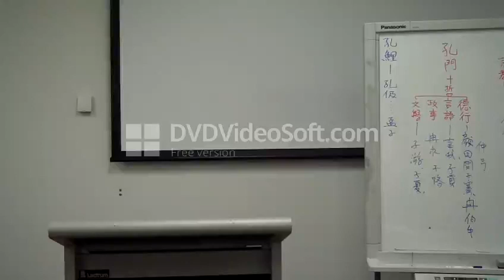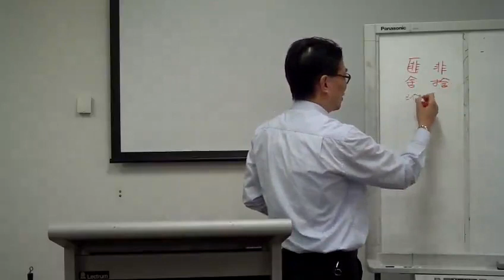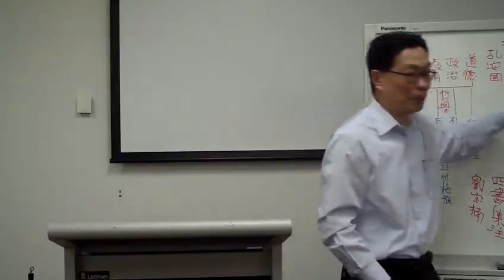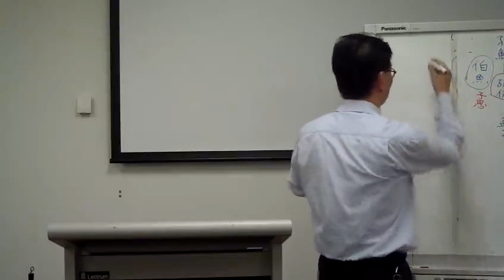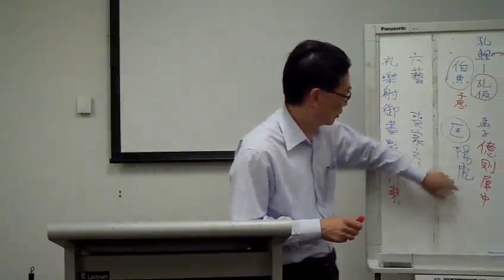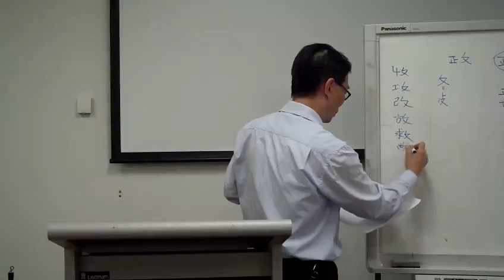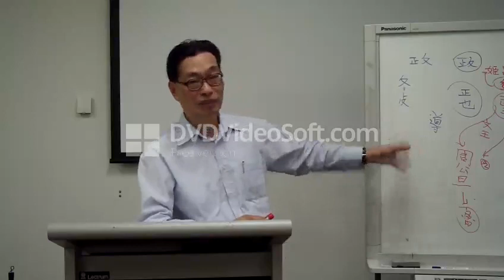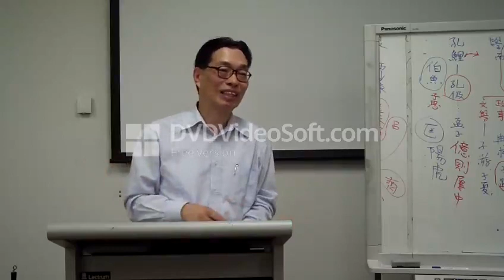藝文雅集 論語 為政 1a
藝文雅集 論語為政篇

粵語主講：梁煥松

日期/時間：2019年2月27日(星期三)，下午 2.00

地點：Sunnybank Hills 圖書館會議室, Sunnybank Hills Shoppingtown

1. 子曰：「為政以德，譬如北辰居其所而眾星共之。」（2.1）

2. 子曰：「詩三百，一言以蔽之，曰：『思無邪』。」（2.2）

3. 子曰：「道之以政，齊之以刑，民免而無恥；道之以德，齊之以禮，有恥且格。」（2.3）

4. 子曰：「吾十有五而志於學，三十而立，四十而不惑，五十而知天命，六十而耳順，七十而從心所欲，不踰矩。」（2.4）

5. 孟懿子問孝。子曰：「無違。」樊遲御，子告之曰：「孟孫問孝於我，我對曰，『無違。』」樊遲曰：「何謂也？」子曰：「生，事之以禮；死，葬之以禮，祭之以禮。」（2.5）

6. 孟武伯問孝。子曰：「父母唯其疾之憂。」（2.6）

7. 子游問孝。子曰：「今之孝者，是謂能養。至於犬馬，皆能有養；不敬，何以別乎。」（2.7）

8. 子夏問孝。子曰：「色難。有事，弟子服其勞；有酒食，先生饌，曾是以為孝乎？」（2.8）

9. 子曰：「吾與回言終日，不違，如愚。退而省其私，亦足以發，回也不愚。」（2.9）

10.子曰：「視其所以，觀其所由，察其所安。人焉叟哉？人焉叟哉？」（2.10）

11.子曰：「溫故而知新，可以為師矣。」（2.11）

12.子曰：「君子不器。」（2.12）

13.子貢問君子。子曰：「先行其言，而後從之。」（2.13）

14.子曰：「君子周而不比，小人比而不周。」（2.14）

15.子曰：「學而不思則罔，思而不學則殆。」（2.15）

16.子曰：「攻乎異端，斯害也己。」（2.16）

17.子曰：「由！誨女知之乎！知之為知之，不知為不知，是知也。」（2.17）

18. 子張學干祿。子曰：「多聞闕疑，慎言其餘，則寡尤。多見闕殆，慎行其餘，則寡悔。言寡尤，行寡悔，祿在其中矣。」（2.18）

19. 哀公聞曰：「何為則民服？」孔子對曰：「舉直錯諸枉，則民服；舉枉錯諸直，則民不服。」（2.19）

20. 季康子問：「使民敬忠以勸，如之何？」子曰：「臨之以莊，則敬；孝慈，則忠；舉善而教不能，則勸。」（2.20）

21. 或謂孔子曰：「子奚不為政？」子曰：「書云：『孝乎惟孝，友于兄弟，施於有政。』是亦為政，奚其為為政？」（2.21）

22. 子曰：「人而無信，不知其可也。大車無輗，小車無軏，其何以行之哉？」（2.22）

23. 子張問：「十世可知也？」子曰：「殷因於夏禮，所損益，可知也；周因於殷禮，所損益，可知也。其或繼周者，雖百世，可知也。」（2.23）

24. 子曰：「非其鬼而祭之，諂也。見義不為，無勇也。」（2.24）